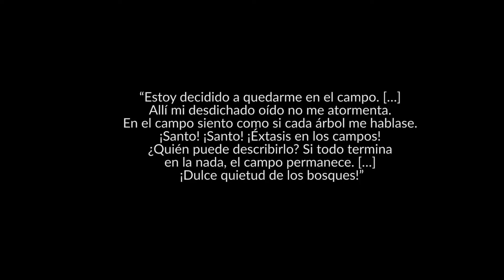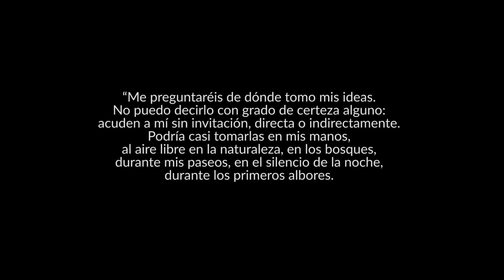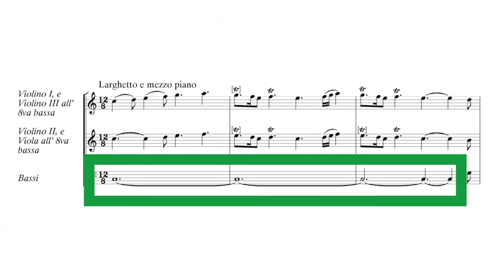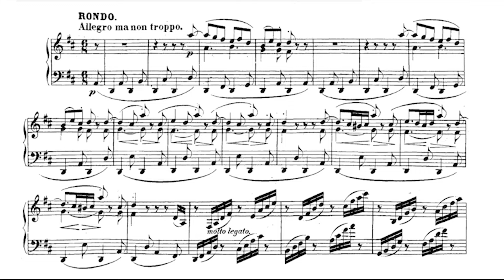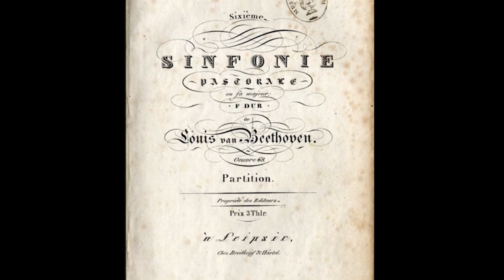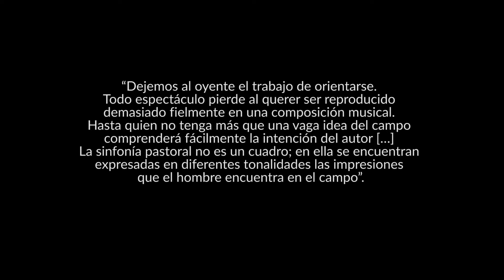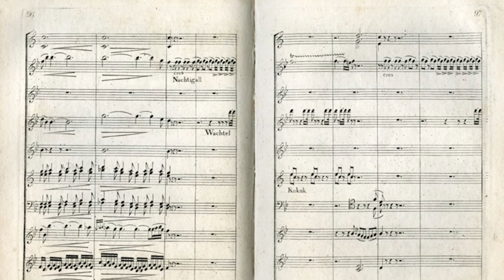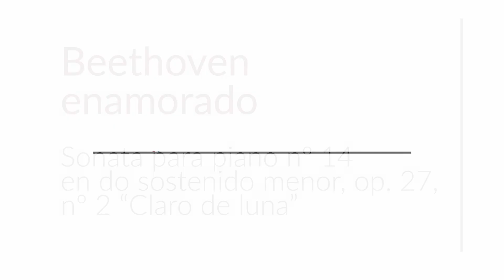Beethoven y la naturaleza: Sinfonía nº 6 en fa mayor, op. 68, "Pastoral" | Beethoven 9x9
“Prefiero un árbol a un hombre”, solía decir Beethoven. En sus escritos, el compositor expresó su gran pasión por la naturaleza, especialmente por los bosques que rodeaban las ciudades de Bonn y Viena, donde solía pasear en solitario. Aseguraba sentirse más comprendido cerca de arboledas y pájaros que de seres humanos, percepción que se agudizó a medida que su sordera iba siendo más acusada.

Esa predilección por el medio rural se reflejó en el lenguaje y en la estructura de su Sinfonía nº 6 en fa mayor, op. 68, "Pastoral", en la que Beethoven quiso evocar los sentimientos que le suscitaba el paisaje, así como los efectos psicológicos y poéticos globales de las escenas pastoriles. También encontramos algunos estereotipos bucólicos de la tradición musical que el compositor conocía bien y que utilizó de forma renovada. Pero más allá de la esencia programática de la partitura, la "Pastoral" simboliza la redención o consuelo que el autor encontraba en la naturaleza.

Dentro del Ciclo Beethoven 9x9, a cargo de Eva Sandoval, informadora de Radio Clásica y divulgadora musical.

Eva Sandoval nos recomienda disfrutar con la versión de la Orquesta Revolucionaria y Romántica dirigida por John Eliot Gardiner.

Y como recomendación especial, a Sonata para piano nº 15 en re mayor, op. 28, "Pastoral" interpretada por Glenn Gould.